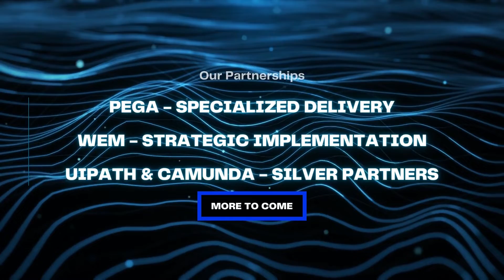Eclatprime 3rd anniversary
Eclatprime is proud to announce that Eclatprime has completed 3 successful years with growth in resource count, revenue, across geographies and in technology stacks.

In spite of pandemic, Eclatprime sustained and succesfully delivered end-to-end implementations for various customers. Big thanks to the employees, customers and partners for being with Eclatprime throughout this beautiful journey.

Eclatprime is eager to continue to grow and offer brilliant, prime quality of services.